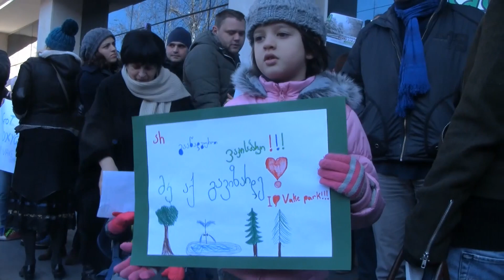აქცია ვაკის პარკში სასტუმროს მშენებლობის წინააღმდეგ